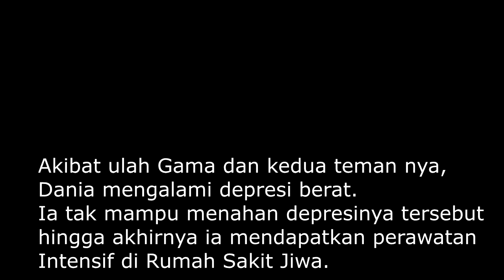DEMI TUHAN AKU MENYESAL